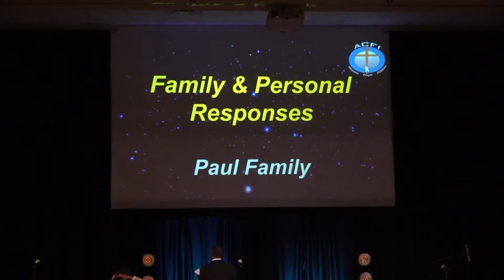Family responds during the Ordination Service of Mano Paul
Words shared by Sangeetha, Reuben and Ittai and my personal response during my ordination service.